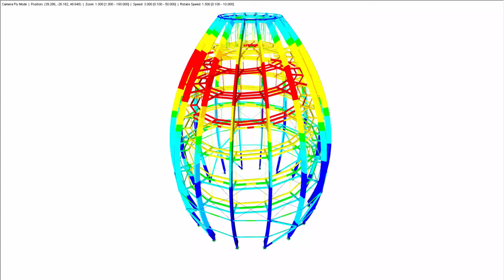[DE] CP 000294 | Torre dell'albero in foresta bavarese, Germania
Il percorso che conduce attraverso le cime degli alberi ha una lunghezza totale di 1.300 m ed è la passeggiata più lunga in cima agli alberi in tutto il mondo. È stato costruito nel 2009 nel Parco Nazionale della Foresta Bavarese in Germania. Il principale magnete del turismo è la torre degli alberi percorribili con un'altezza di 44 m. Consiste in una struttura a spirale di una lunghezza di 520 m, direttamente collegata alla passeggiata sulla cima di un albero di 780 m.